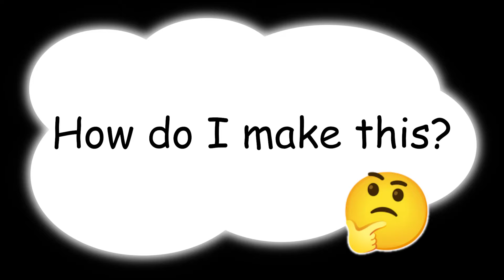Mystery showcase from me | SuperJ | Roblox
This is a video about a sneak peak of a showcase which I am showing in the other videos. This video is also funny and makes you curious of what's in the show of the theatre (like a story).